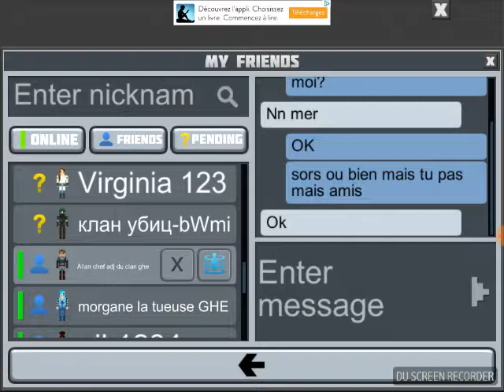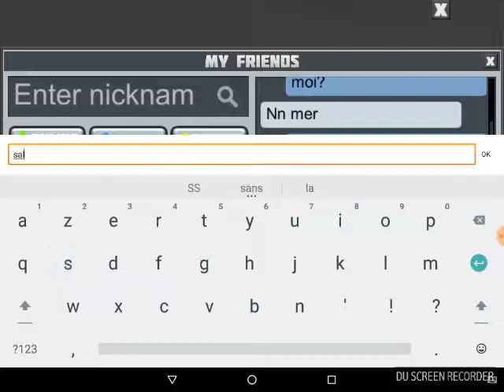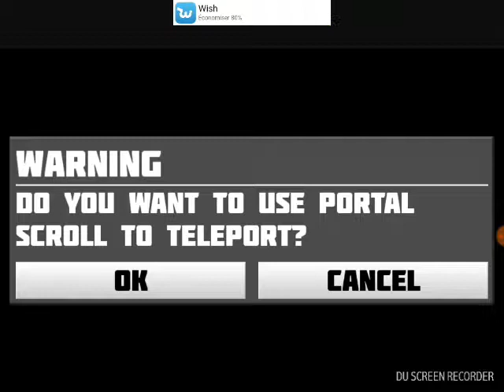Comment bien débuter sur : Planète of cube. Dédit a mon pote Alexandre